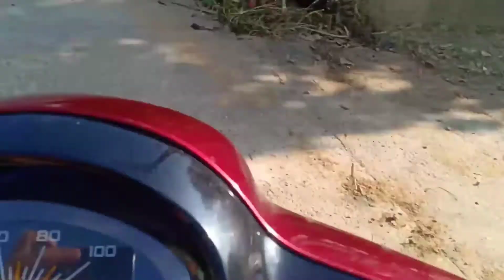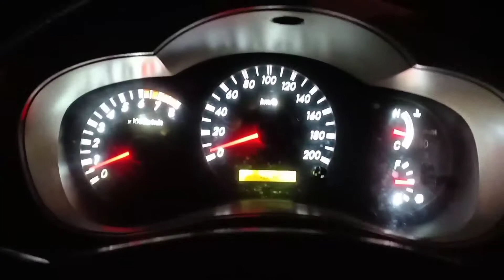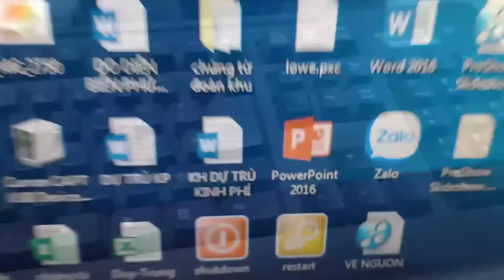Áo xanh thanh niên chống dịch Covid 19 phải bỏ nhà vào cơ quan ở lại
Nhạc: 3107 - Duongg